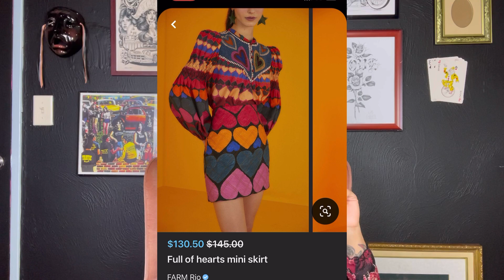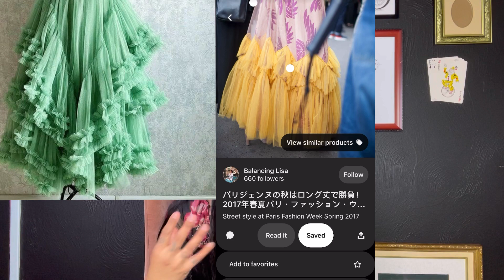summer 2023 PINTEREST inspo! Color. Layering. Texture. Lace and Ruffles!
We are talking Pinterest inspo for this upcoming summer and MAYBE spring. Lol I hope you guys enjoyed this video I had the best time chatting! My Pinterest is linked down below follow me so I can follow back would love to see your current inspiration!

             ✿FunkyKoolThreads✿
⛓Wear what the FUNK you want⛓

✨OUTTRO MUSIC✨
By Diamond Ortiz